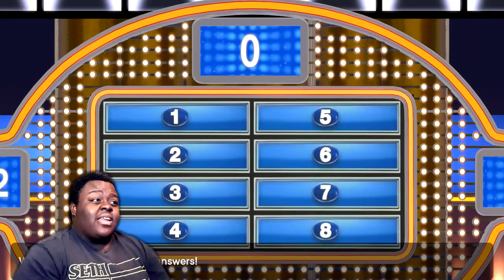$20K Is On The Line In Family Feud